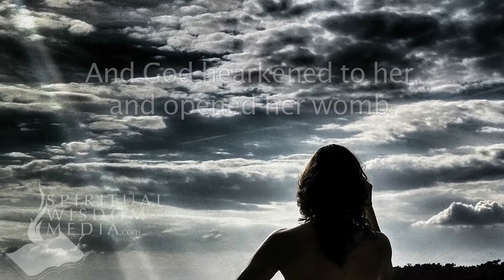Genesis 30:22 - And God remembered Rachel, and God hearkened to her - Bible Verses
Here's the text used:

30:22 And God remembered Rachel, and God hearkened to her, and opened her womb.